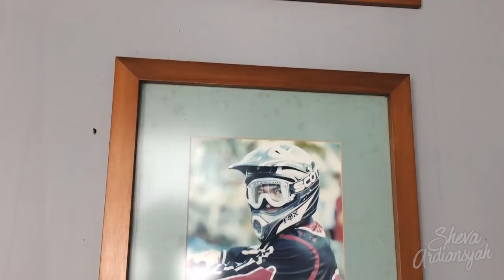SVLOG #2 | Lebaran Di Rumah Aja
Perayaan Lebaran kali ini dirumah aja bersama keluarga, sekalian home tour pendek untuk para subscriber yang kemarin sempat kepo tentang rumahku, let's check it out guys!

Selamat Hari Raya Idul Fitri 1441H untuk semua subscriber yang merayakan, mohon maaf lahir dan batin.

- One Six Eight Racing Team (PT Nurhikmah Putra Jaya)
- KYT Helmet
- KTM Indonesia
- Ryno Power
- Asterisk USA
- Ardians Racing Development
- Irwan Ardiansyah Motocross Academy